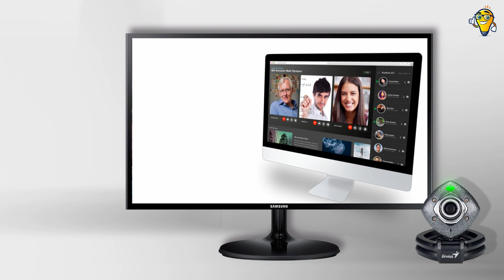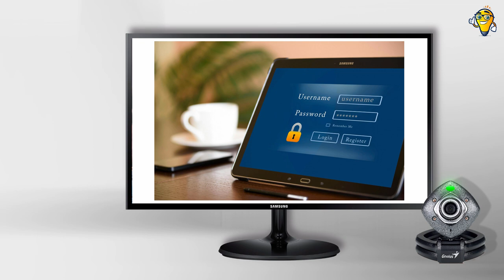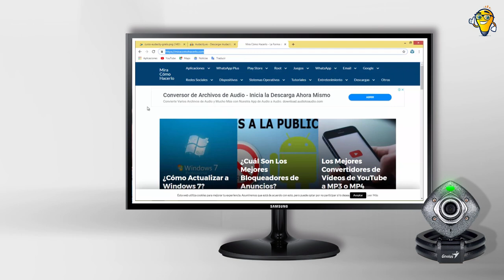¿Cómo Evitar que me Espíen por mi Cámara Web? ¿Webcam Hackeada?